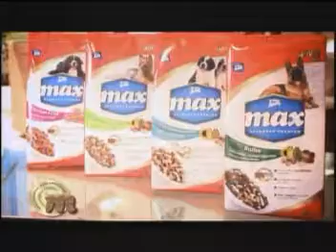Pop Station Band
Fabrica de chocolate frantom